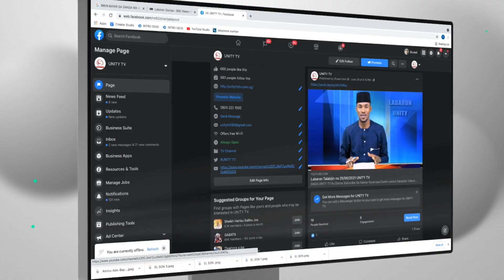Labaran Talabijin na 19-09-2023 UNITY FM-TV